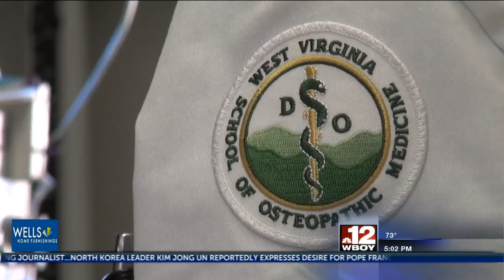ABU hosts Interprofessional Education Day